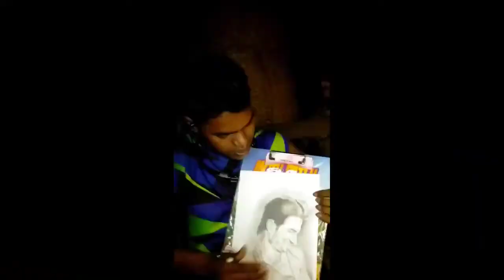# susant shingh Rajput#Realisti sketch Only Apsara Pencile work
Titu Nand art
My Instagram link follow me guys

My snack id-Titu Nand art follow me guys
Thanks for your this video